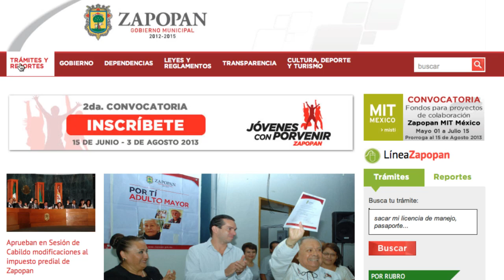5 ejes rectores del Gobierno Municipal de Zapopan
¿Cuáles son las bases de nuestro Gobierno? Nos basamos en 5 ejes rectores que en conjunto derivan en una mejor calidad de vida para todos los zapopanos.